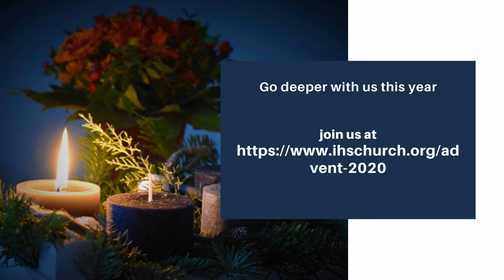What is Joy? a sermon for Advent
What is joy?

Henri Nouwen described joy as "the experience of knowing that you are unconditionally loved and that nothing – sickness, failure, emotional distress, oppression, war, or even death - can take that love away."

No matter what you're going through right now this video will give you 1 thing you can do to spread joy and God's mission today.

Sermon for Incarnation Holy Sacrament Episcopal Church for Sunday December 13, 2020 the Third Sunday in Advent.